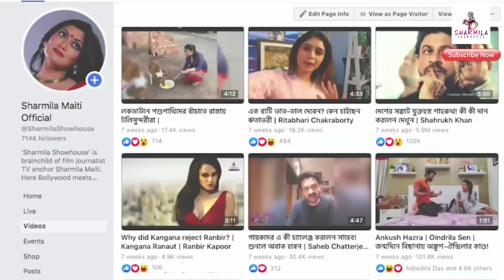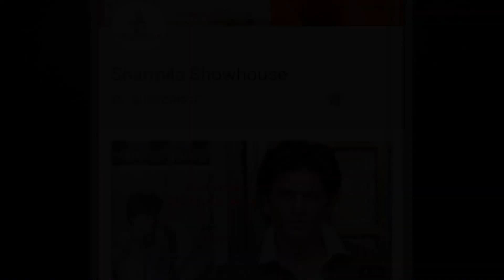ব্রেকফাস্টে কি পান্তা খাওয়া যায়? রাণু মণ্ডলের এ কী কথা | Ranu Mandal | Viral